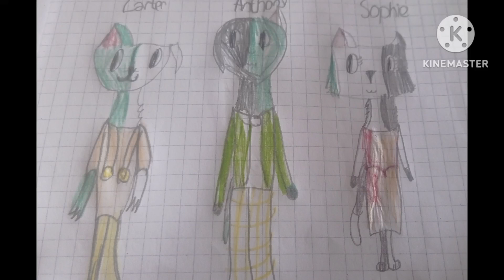Carter, Anthony and Sophie (My OCs/ Gus (Good) and Nessa's children)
Here's my Gus (Good) x Nessa (My OC)'s children, l hope you like them!

Carter (Gus and Nessa's first born son)

He is attention seeking and spoiled child with a brash and cocky attitude who wants someday become a host. Despite Carter being not the sharpest tool in mind, his charming and talkative personality are one of his defining traits.

Anthony (Gus and Nessa's second born son)

He is bookish and stubborn young lad with a great singing voice who dreams becoming a singer someday. Even though he's pretty introverted, sports are his forte.

Sophie (Gus and Nessa's third born daughter)

She's prim, proper and soft spoken lady who loves dancing like her mother. Very elegant, hates getting dirty and can be melodramatic at times.